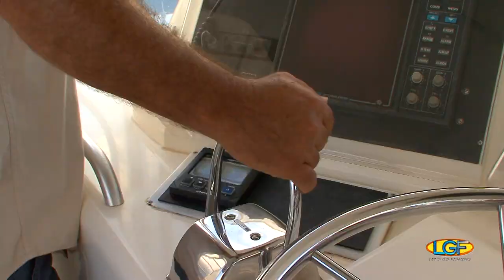LGF 148 Pt. 1: To Kaula Rock and Back!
FEATURED LOCATION:  Hawaiian Islands:  Kaua'i & Ni'ihau.
FEATURED SPECIES:  Yellowfin Tuna (Ahi), Wahoo (Ono), Skipjack Tuna (Aku).

We are once again on a multi-day blue water adventure aboard the Taipan with LGF Hall-Of-Famer Captain Steve Yamasaki.  This trip starts on the island of Kaua'i.  We overnight offshore the island known as Kaula Rock and return to the Garden Isle the next day.

On the first leg of the voyage we are dragging lures.  Fish on!  We take a strike and win the tug of war with a huge Yellowfin Tuna (Ahi)!

A second strike occurs as we swing by Kaula Rock.  We tried to boat the Wahoo (Ono) as fast as we could but the shark was faster.  We ended up with half an order!  But we did successfully close the deal on a third Ono strike!

On our way to our overnight anchorage the crew also put a few Skipjack Tuna (Aku) in our cooler.  This is a great way to start a fishing trip!

The Let’s Go Fishing Show premiered in Hawaii in 1969.  This weekly television program enjoys a multi-generational audience, many of whom are from families of fishers and are avid ocean resource users.  Let’s Go Fishing showcases the fishing disciplines and methodologies that have developed in the Hawaiian Islands.  Let’s Go Fishing also produces episodes from beyond Hawaii that celebrates fishing cultures from other parts of the world.

INVITE US!
Since 2006, Let’s Go Fishing has been produced independently by Ben Wong LLC.  This production continues to receive the generous support of its audience, who routinely invite Let’s Go Fishing to share in their fishing adventures.  Episodes featuring Hawaii, Mexico, California, Tahiti, Alaska, Canada, Nevada, Philippines, Arizona, Christmas Island, Washington, Guatemala, Oregon, Japan, and New Zealand have been done with the help of Let’s Go Fishing viewer's assistance.

IN THE KITCHEN WITH LET’S GO FISHING!
The enjoyment of catching a fish can only be topped by the pleasure of having fresh fish on the menu.  Episodes of the Let’s Go Fishing Show conclude with seafood culinary demonstrations by Hawaii's award-winning chefs, with many of their recipes for "fishes on dishes" elevated to white tablecloth status.